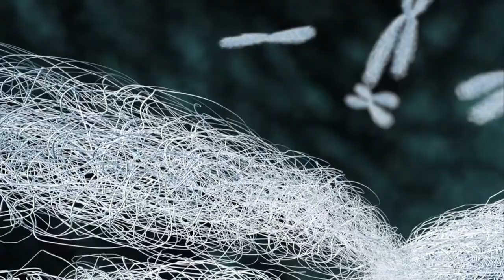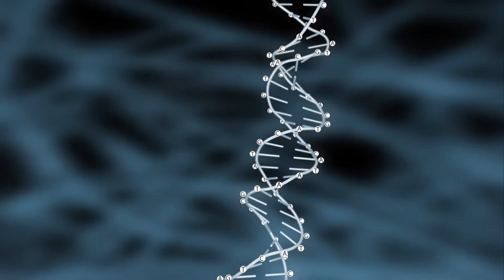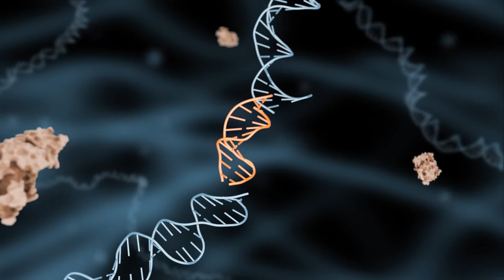Qu'est ce qu'une méganucléase